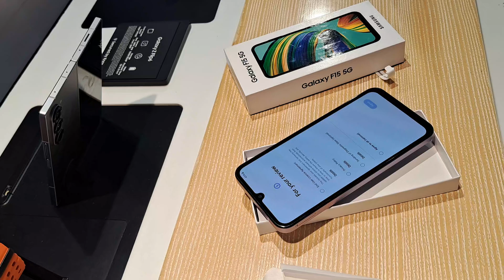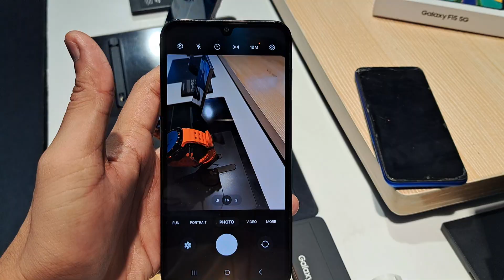Samsung F15 5G Phone Unboxing Video Under 15k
Samsung F15 5G Unboxing Video under 15k